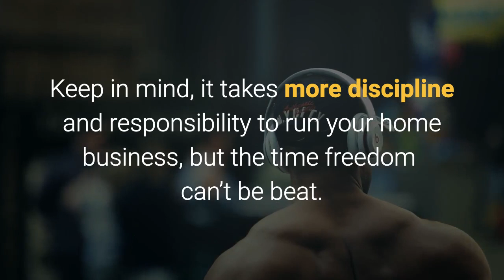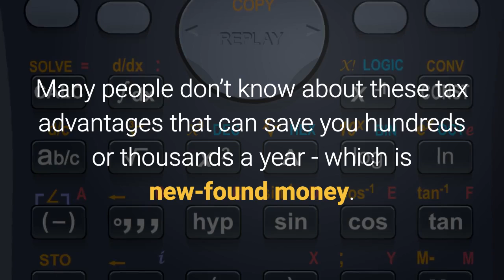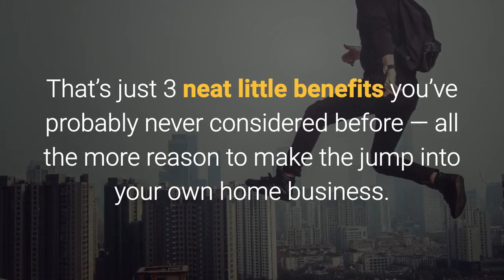3 Little Known Benefits of the Home Business Lifestyle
3 Little Known Benefits of the Home Business Lifestyle